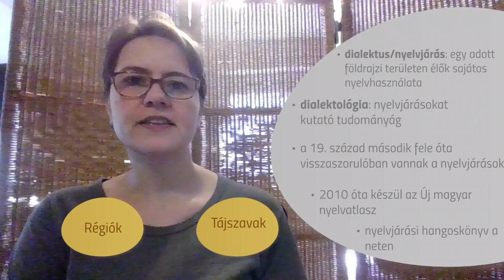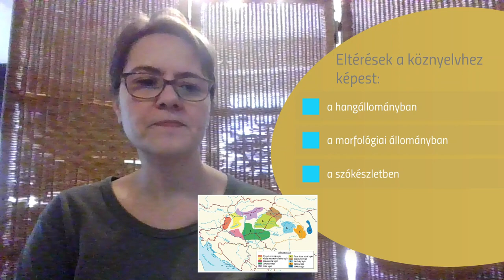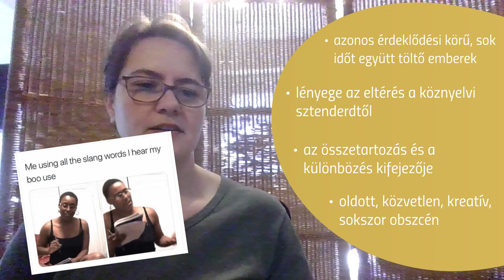Nyelvjárások és csoportnyelvek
00:00 A nyelvjárások
05:29 A nyelvjárási régiók
08:07 A tájszavak típusai
11:46 A csoportnyelvek
13:27 A szleng és az argó

Rövid áttenkintés a legfontosabb alapfogalmakról.